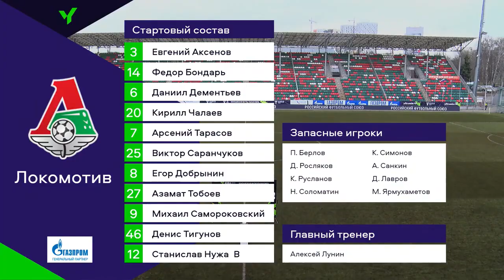ЮФЛ 3 Локомотив – ФШМ 19 й тур Обзор